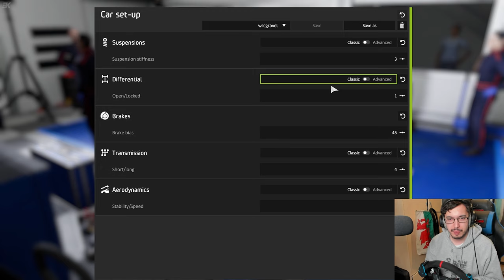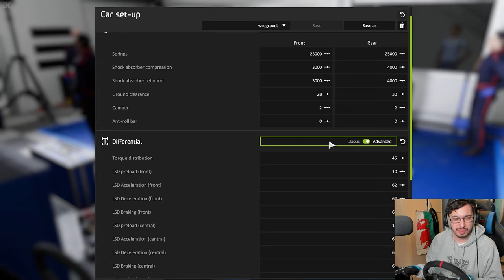WRC 8 | Career: Late Start (Part 49)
After a long party and hangover following the first WRC victory last time out in Corsica, can we continue the good times around the rough, dusty mountain roads of Argentina?